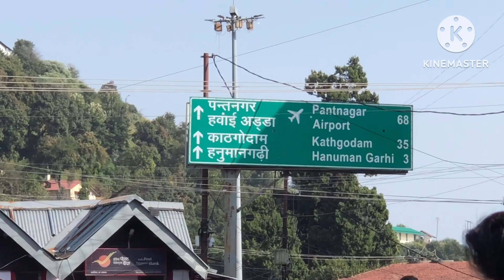Nainital View Arjun maurya Vlogs ￼sandeepmaheswari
Nainital View Arjun maurya

doston video Pasand Aaya to video ko like

# Arjun Maurya vlogs
# Shivani vlogs
# Jawan movie
# YouTube family video
video
# Manoj De all video
video
Simrn yadw
sandeep Sulekha
Youtub Wale baba
Nainital view
Nainital11 point
Bhimtal Nani
Group Atal Nana Tara
Nainital cub Jayega Sajana